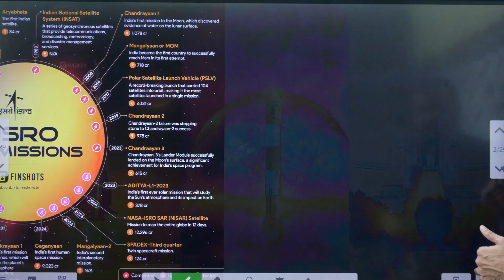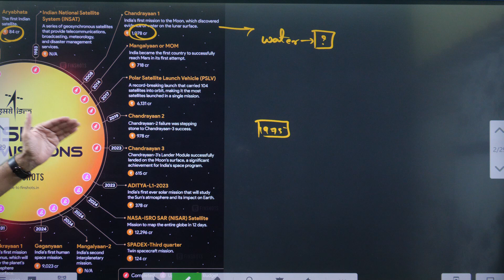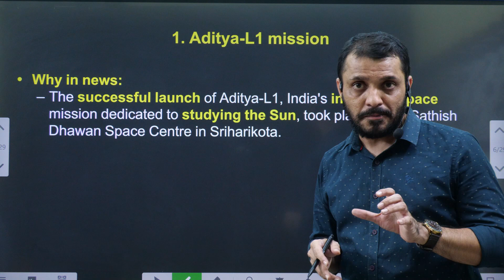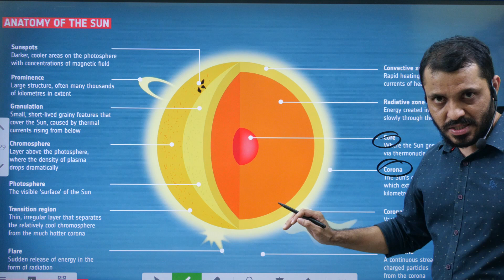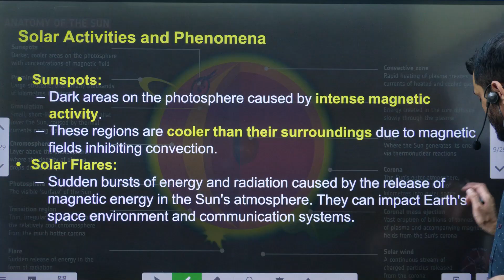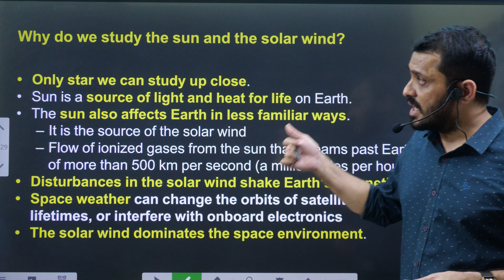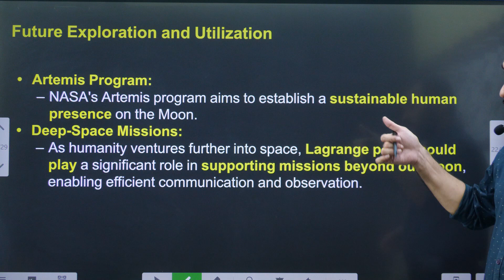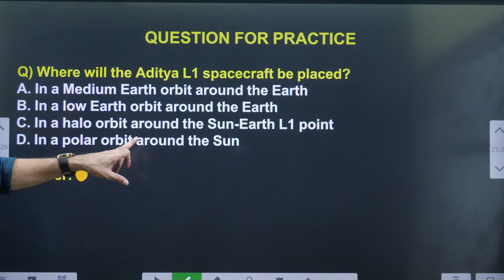నింగిలోకి ఆదిత్య ఎల్-1||Aditya -L1 Launch,PSLV-C57 in Telugu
నింగిలోకి ఆదిత్య ఎల్-1||Aditya -L1 Launch,PSLV-C57  in Telugu by Mana La Excellence UPSC

*Mana La Excellence Telegram Channel Link*

Address:
La Excellence IAS
1st floor, #1-10-223/s,

English:
La Excellence IAS Coaching Institute
Kannada: